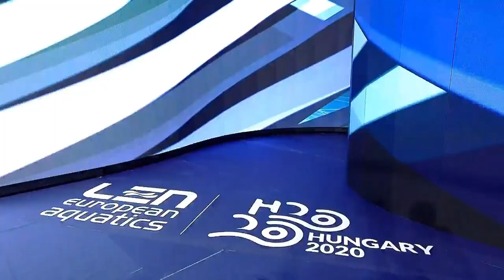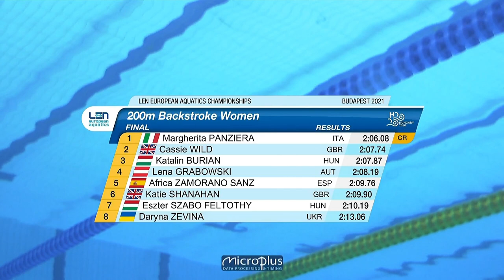Budapest 2021 EC Women's 200m Backstroke Final - Margherita Panziera 2:06.08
Budapest 2021 European Championships Women's 200m Backstroke Final - Margherita Panziera 2:06.08 Championship Record
Cassie Wild
Katalin Burian